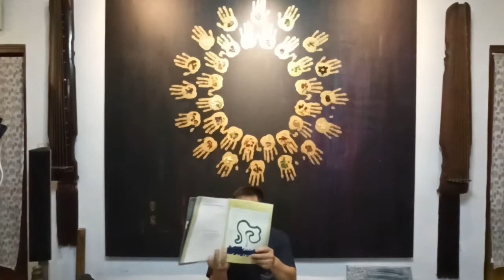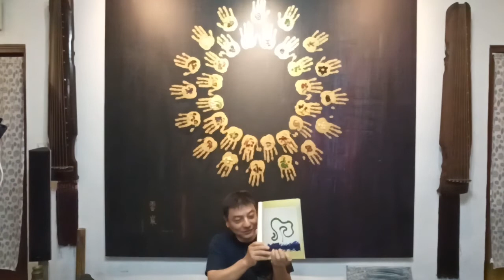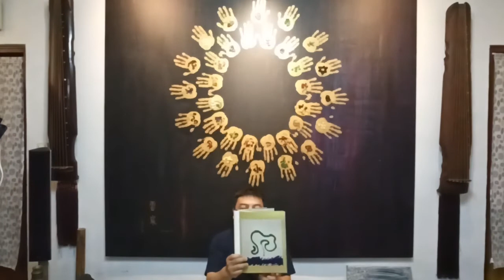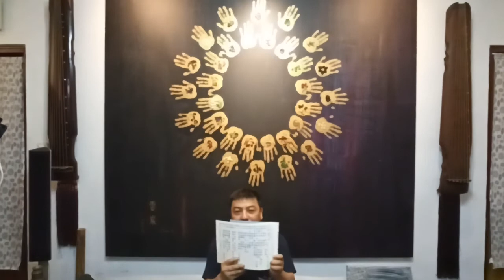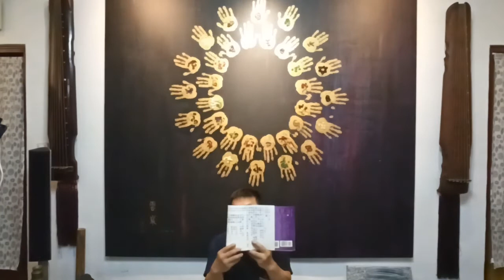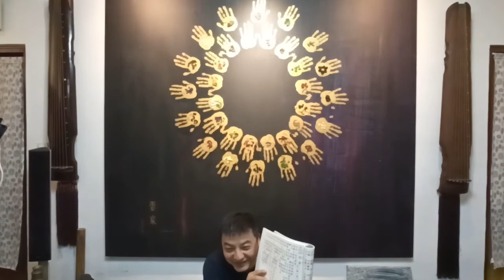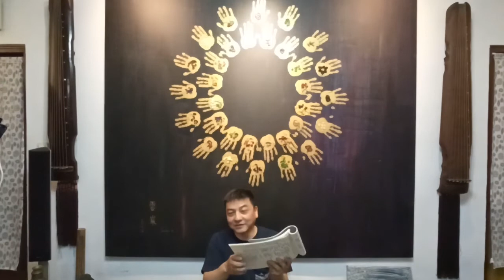第10周/之1/牌卡篇/莊子談刻意、無妄卦應用、坎為水之變/20200511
「人體經絡解藥－李強生的經絡世界」與給身體用的「人體經絡卡」，透過神秘的東方經絡牌靜心能量的帶領，打開生命的奧秘， 洽詢，謝謝。